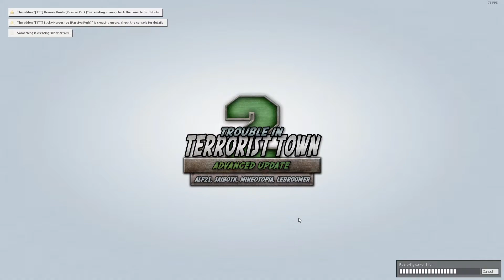GMod TTT - Blast Doors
This door opening is the same as watching Collection 1